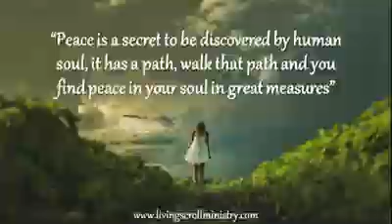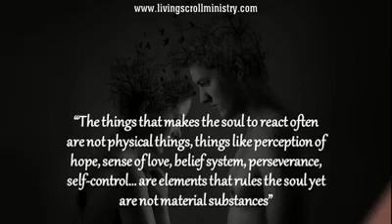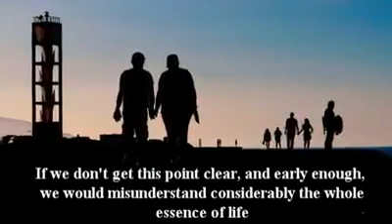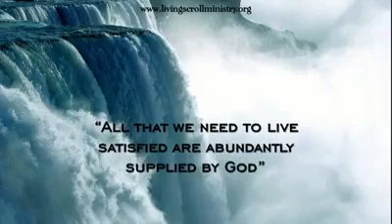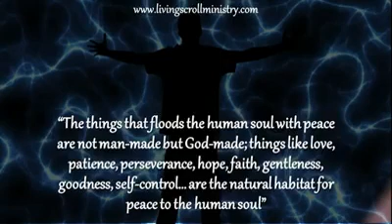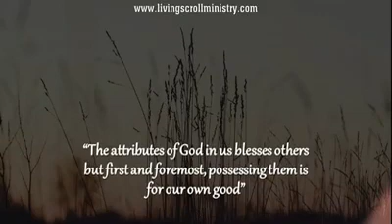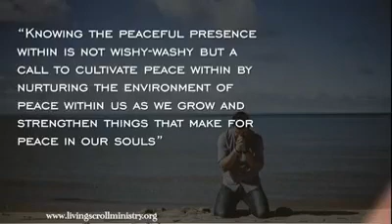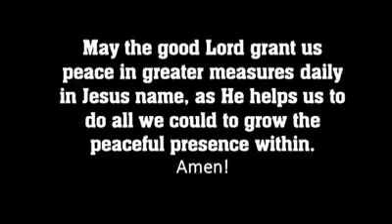Week23 Knowing the peaceful presence- word of the week @the new plan by David Abubakar